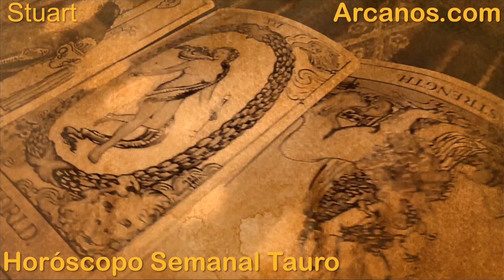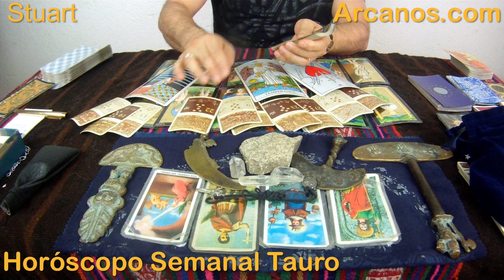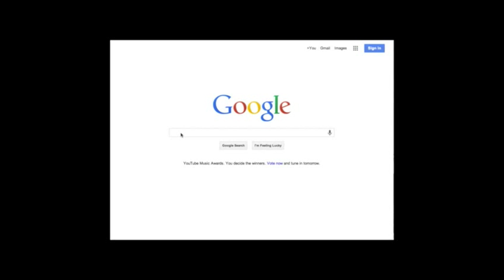TAURO JULIO 2015 - Horoscopo Tauro del 28 de junio al 4 de julio 2015 - ARCANOS.COM